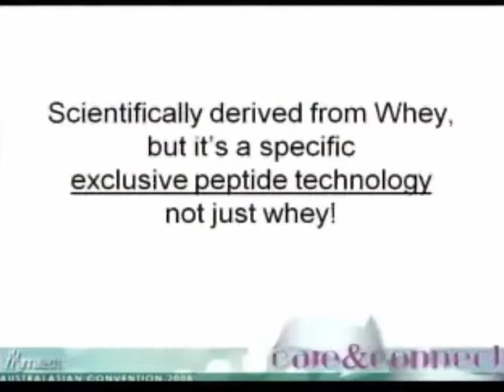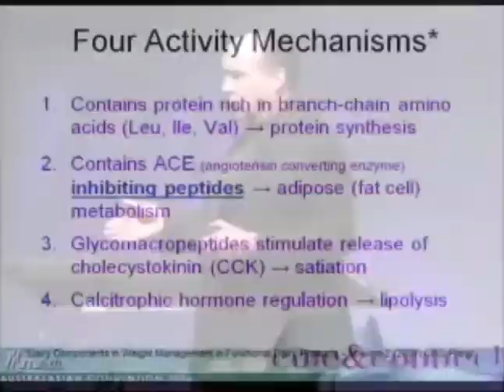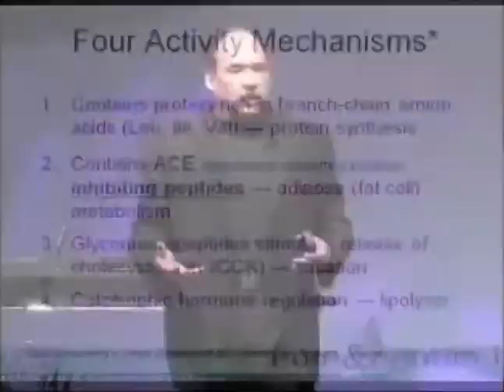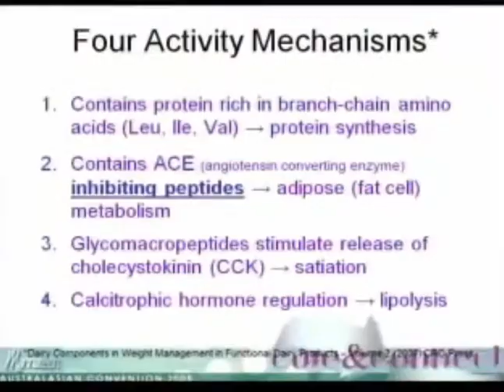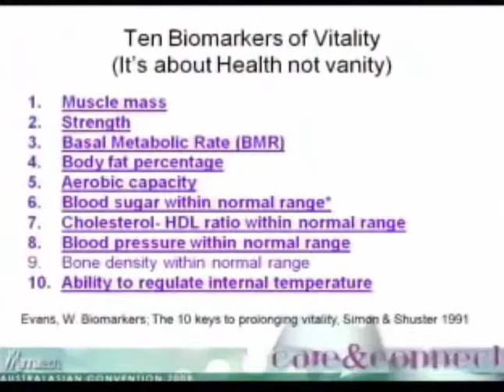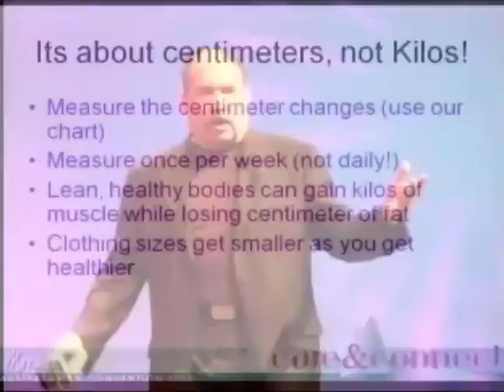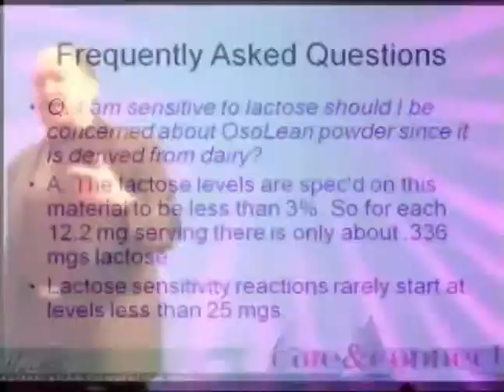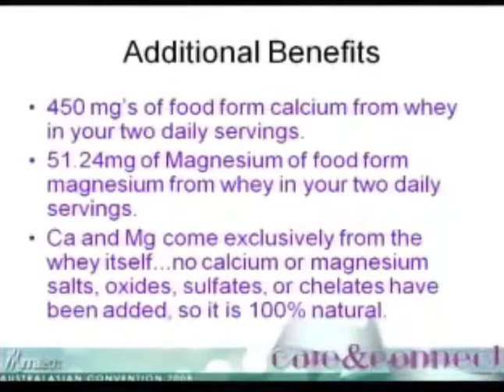osolean steve nugent